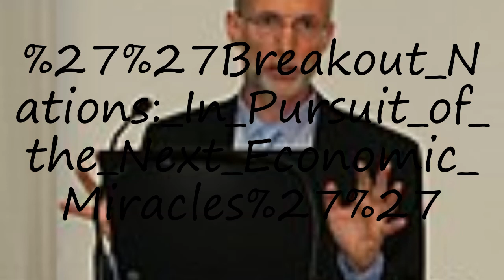How to pronounce Breakout Nations: In Pursuit of the Next Economic Miracles''?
How to pronounce Breakout Nations: In Pursuit of the Next Economic Miracles''? say Breakout Nations: In Pursuit of the Next Economic Miracles''! How to say Breakout Nations: In Pursuit of the Next Economic Miracles''. How to pronounce Breakout Nations: In Pursuit of the Next Economic Miracles'' correctly.  Learn the pronounciation Breakout Nations: In Pursuit of the Next Economic Miracles''! Expand your vocabulary, learn Breakout Nations: In Pursuit of the Next Economic Miracles'' word. Use this free pronunciation guide to practice words at a time. Learn for free. Thank you for viewing, please like or subscribe! hoe om te sê, si të thuash, እንዴት እንደሚናገር, wie sagt man, comment dire, come dire, como dizer, как сказать, nasıl denir, cómo decir, 怎么说,